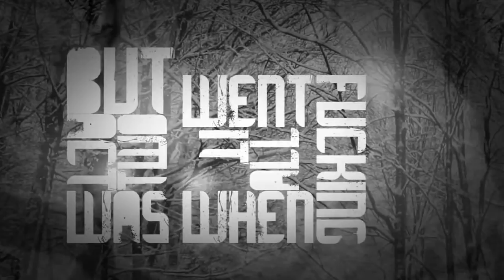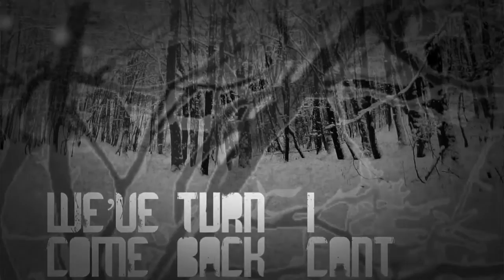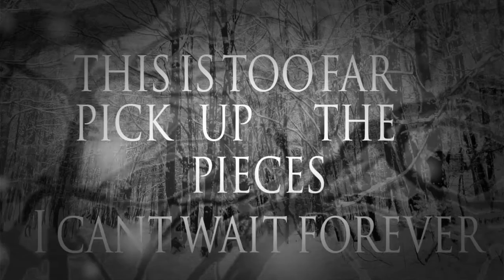March On, March - "From Your Perfection" Official Lyric Video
- March On, March - "From Your Perfection" Offical Lyric Video " - Like this video? Come see thousands more at the Net's largest, uncensored, completely d.i.y. music video site, KrankTV.com! We've got News, Games, Contests and the stuff that we can't show on YouTube!

March On, March - "From Your Perfection" Offical Lyric Video " A BlankTV Premiere!